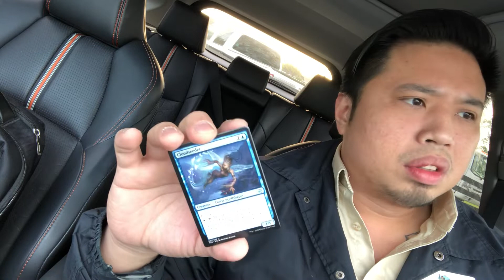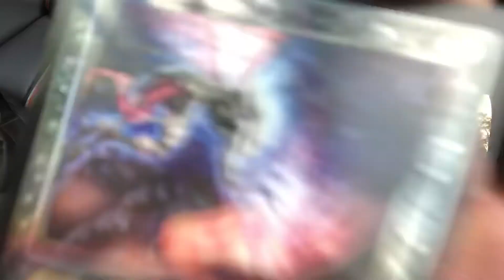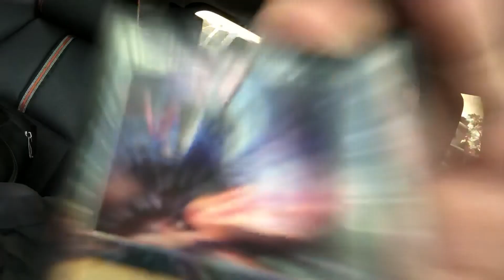Time Spiral GOD PACK! What a PULL!!! | MTGFINANCE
Lucky Target run really paid off!!!